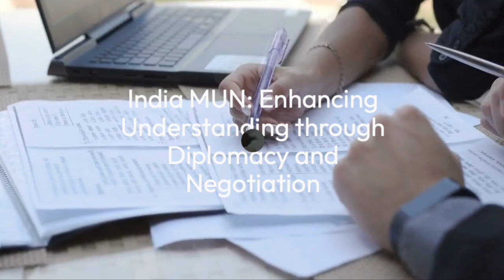INDMUN2023 | MUN | The Hive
All the delegates - beginner or intermediate, irrespective of your age can join this MUN for your experiencing MUN. Here you get the perfect experience of a Model United Nations (MUN). INDMUN is a simulation activity that aims to replicate the workings of the United Nations (UN). It brings together students from various schools or universities to represent different countries and engage in diplomatic discussions on global issues. INDMUN serves as a platform for participants to enhance their understanding of international relations, diplomacy, and negotiation skills.

Delegations from your school/college/private are encouraged .

NOTE: There will be interviews for all the positions except delegates.

We might upload the online MUN conference on this channel.